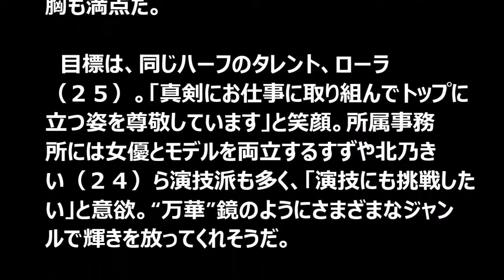【ヨウスルニ！】１３歳９頭身の大型新人！アヨナ万華、史上最年少ＴＧＣモデルに from サンスポコム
サンスポコムニュース【１３歳９頭身の大型新人！アヨナ万華、史上最年少ＴＧＣモデルに 】の記事要約動画。 ニュース記事は（ ..

１３歳９頭身の大型新人！アヨナ万華、史上最年少ＴＧＣモデルに ５歳のとき、七夕の短冊に「モデルになりたい」と書いたアヨナ万華。９頭身.

瀬戸朝香（３８）、広瀬アリス（２０）＆すず（１７）姉妹ら人気女優を擁する芸能事務所、フォスターの大型新人、アヨナ万華（まは、１３）.